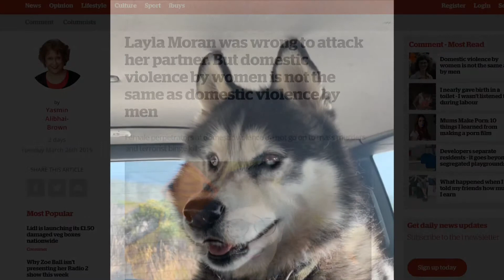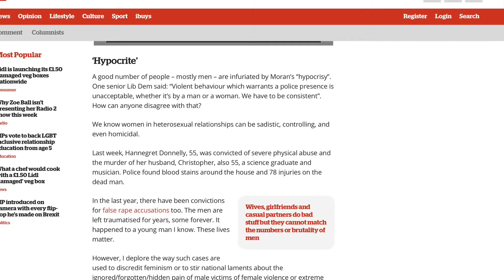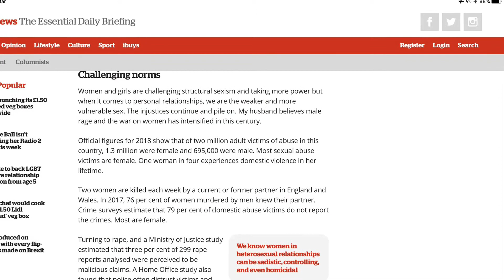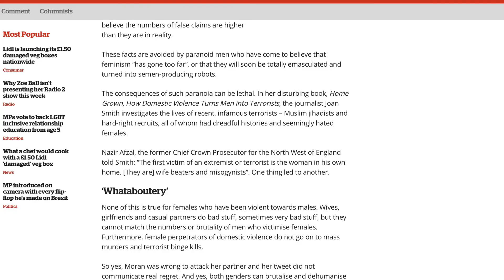Unethical feminist journalism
Journalists abusing their position to spread their opinions and feminist beliefs, hardly honest reporting